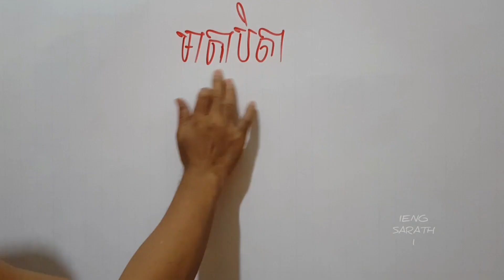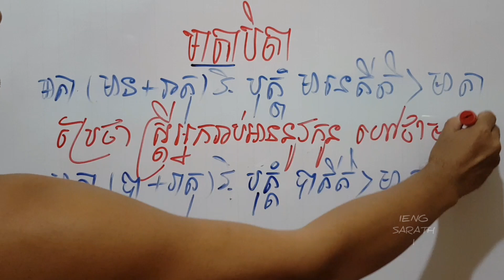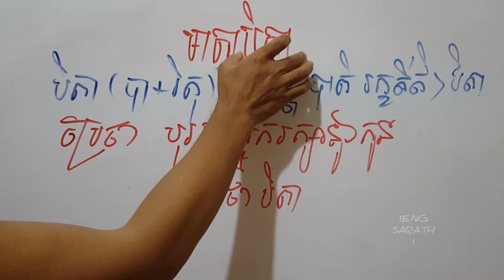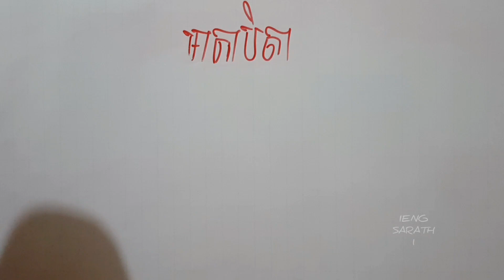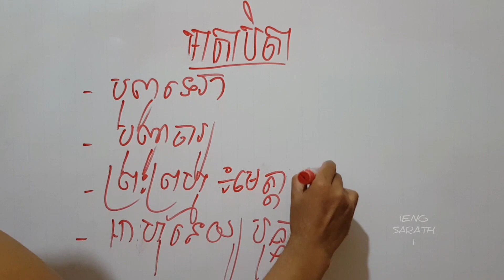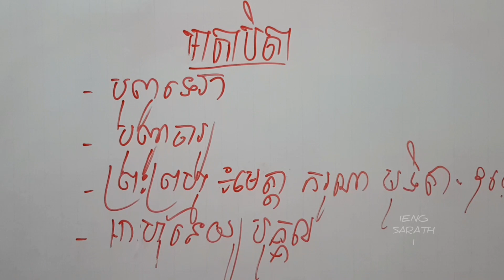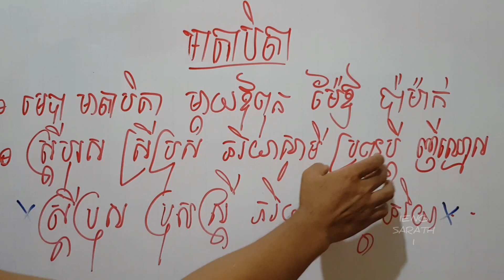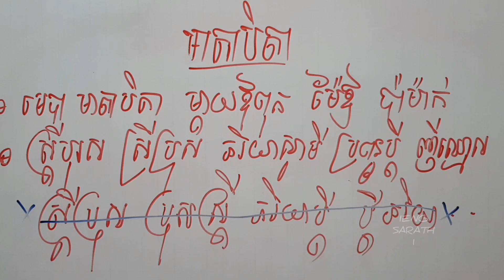រៀនពាក្យខ្មែរ (មាតាបិតា) Learn khmer words #02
នេះគឺជាវិដេអូ ដែលបង្ហាញអំពី "ការរៀនពាក្យខ្មែរ"។ សូមចុចត្រង់នេះ ដើម្បីមើលវិដេអូផ្សេងទៀត។

▶️In this video, explain the meaning of khmer words and how to use khmer words in right way.

▶️Purpose of videos : To share and provide you with more knowledge about khmer language.

✔សូមអរគុណជាអនេក ចំពោះការចូលមកកាន់ឆាណែលរបស់ខ្ញុំ និងអរគុណចំពោះការចុចលើពាក្យ👉Subscribeខាងក្រោមវីដេអូនេះ។

ពាក្យសទិសសូរ | ពាក្យសូរដូចគ្នា តែន័យខុសគ្នា | សិក្សាពាក្យខ្មែរ | រៀនភាសាខ្មែរ | រៀនពាក្យខ្មែរ | ពាក្យសទិសន័យ | ពាក្យសូរខុសគ្នា តែន័យដូចគ្នា | មេរៀនភាសាខ្មែរ | វេយ្យាករណ៍ខ្មែរ កិរិយាសព្ទ គុណនាម គុណកិរិយា នាមសព្ទ ឧទានសព្ទ សព្វនាម ល្បះ របះ ឃ្លា ចំណងធ្នាក់ ឈ្នាប់ | ព្យញ្ជនៈខ្មែរ អក្សរខ្មែរ ស្រៈនិស្ស័យ ស្រៈផ្សំ | បង្កើតពាក្យ ពាក្យកម្លាយ ពាក្យឫស ពាក្យកម្ចី | សុភាសិតខ្មែរ ពាក្យស្លោក ពាក្យសុភាសិត ពាក្យប្រដៅខ្មែរ ល្បងប្រាជ្ញា ពាក្យប្រស្នា | ពាក្យសទិសន័យ